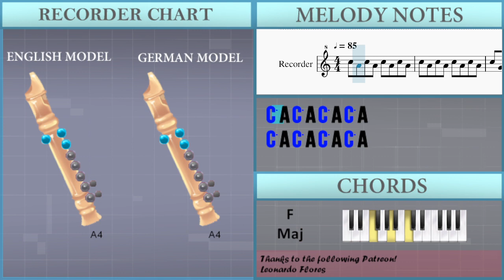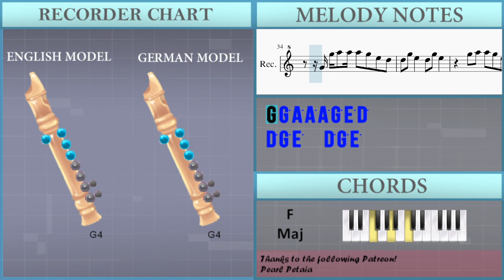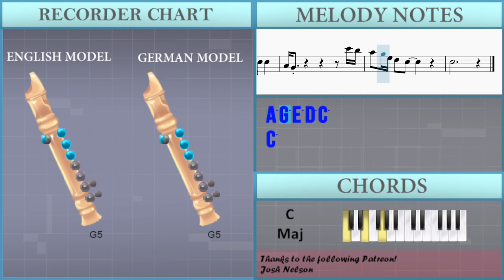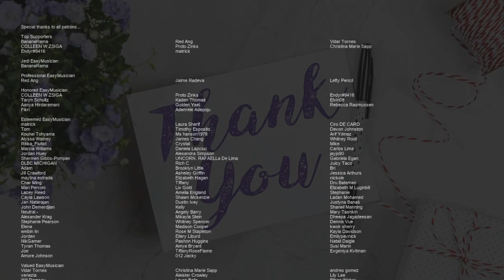How to play To Die For by Sam Smith on Recorder (Tutorial)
Comment and let us know how the videos have helped you. It keeps us going! :)The easiest way to learn how to play To Die For by Sam Smith on the recorder. It's a recorder tutorial for To Die For by Sam Smith.

EasyMusicLesson teaches you to play the your favorite instrument, through easy and simple animation so that you too can learn how to play To Die For by Sam Smith on the recorder easily. A recorder tutorial with visual animation graphic.

Chords of Recorder arrangement:
F Maj   A Min   C Maj   F Maj   F Maj   A Min   C Maj   F Maj
F Maj   A Min   C Maj   F Maj   F Maj   C Maj   E Min   F Maj
C Maj   E Min   A Min   G Maj   F Maj   C Maj   E Min   A Min
G Maj   F Maj   F Maj   A Min   C Maj   F Maj   F Maj   A Min
C Maj   F Maj   F Maj   C Maj   E Min   F Maj   C Maj   E Min
A Min   G Maj   F Maj   C Maj   E Min   A Min   G Maj   F Maj
A Min   C Maj   F Maj   F Maj   A Min   C Maj   F Maj   F Maj
G Maj   F Maj   A Min   C Maj   F Maj   F Maj   A Min   C Maj

Melody notes of Recorder:
C5 G4 C5 G4 C5 G4 C5 E5 D5
C5 A4 C5 A4 C5 A4 C5 B4
G5 A5 G5   D5 E5
E5 D5
C5           E5 D5
C5
E5 D5
C5           E5 D5
C5
G4 G5 A5 A5 A5 G5 E5 D5
D5 G5 E5   D5 G5 E5
G5 A5 A5 G5 E5 D5
C5   E5 E5 D5 E5 E5 D5 E5 D5
C5   G4 D5 E5 E5 D5 E5 E5 D5
C5   G4 D5 E5 E5 D5 D5 D5
F5   E5 D5 C5 D5 D5 D5 C5
A4     D5 E5 E5 D5 E5 D5
C5   G4 D5 E5 E5 E5 D5 E5 D5
C5   G4 E5 E5 E5 D5 D5 D5
A4     C5 C5 D5 D5 C5 D5 C5
E5 D5 C5 C5
E5 D5
C5           E5 D5
C5
C5 C6   B5 A5 G5 G5 G5
E5 D5 C5         E5 D5
C5   G4 G4 E4   E5 D5
C5   G4 G4 E4
C5 C5 D5 D5 C5 D5 C5
E5 D5 C5 C5         B4 A4
E5 E5 D5 E5 E5 D5 E5 D5
C5   G4 E5 D5 E5 D5 E5 D5 C5
D5 C5   D5 E5 E5 D5 D5 D5
E5 D5 C5 A4 G4
C5